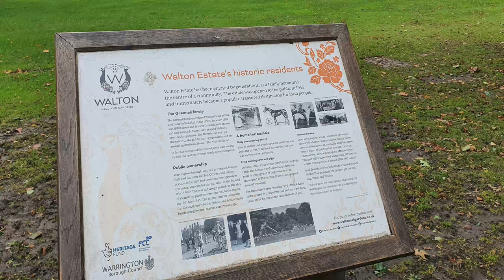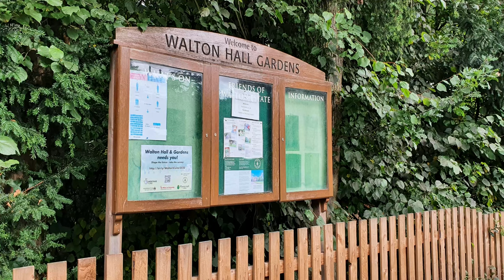The Haunted Manor Walton Hall Warrington with Dji mini 2 Drone Footage.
join me today as we uncover Haunted Secrets from Lady Daresbury And the children that can be heard Haunting Walton Hall Warrington.